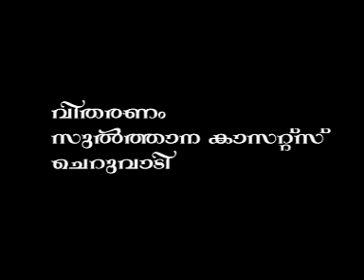Mayyath Paripalanam: Prayogika Padanam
Mayyath Paripalanam: Prayogika Padanam by Hamza Moulavi